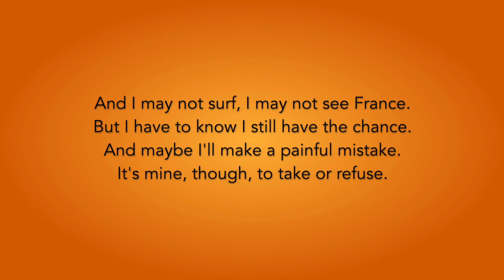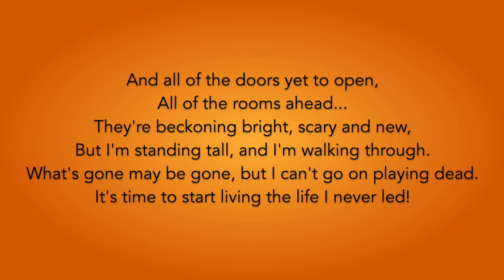"The Life I Never Led" from Sister Act - 32-bar/1-minute Audition Cut Piano Accompaniment -Version 2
32-bar/1 minute audition cut of "The Life I Never Led" from SISTER ACT. Follow lyrics on screen for the cut. Feel free to use for auditions! !

Need sheet music for an audition with a pianist? Here's how you can get it!

1) Email musicalpracticetracks (at) gmail (dot) com to let us know which song you want and the link to our video so we can be sure you have the same cut in mind.
2) You buy the sheet music for the full song from SheetMusicDirect or MusicNotes and you email us the receipt — this part is non-negotiable since we want to make sure that the composers/rights holders get their money.
3) We’ll send you a PayPal link to pay for our music engraving services (it will generally be $10, but we may offer discounts if you are looking for multiple songs at once).
4) We send you the personalized PDF for the cut that you can take in to your audition.